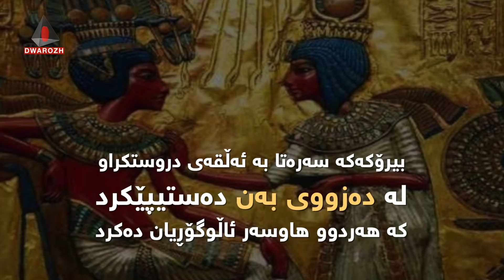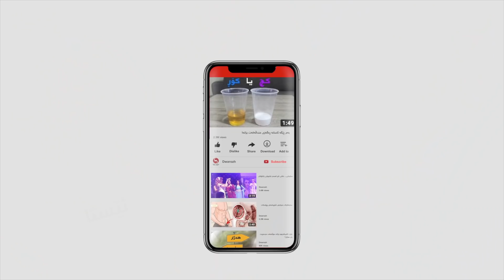ده‌زانیت بیرۆكه‌ى ئه‌ڵقه‌ى هاوسه‌رگیرى له‌ چییه‌وه‌ هاتووه‌؟